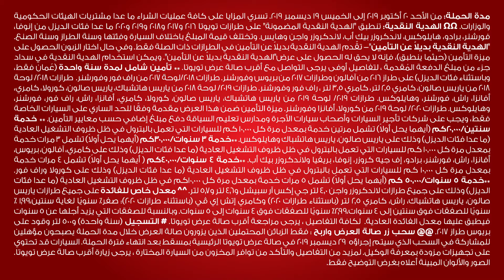راف فور - تشكيلة تويوتا 2020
امتلك راف فور واستمتع بمزايا لا مثيل لها. تفضل بزيارة أقرب صالة عرض.